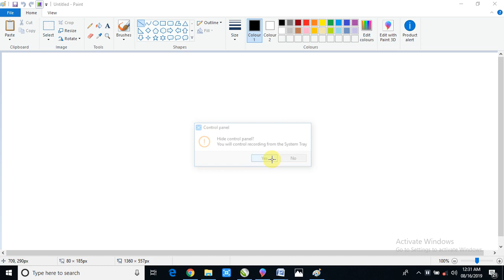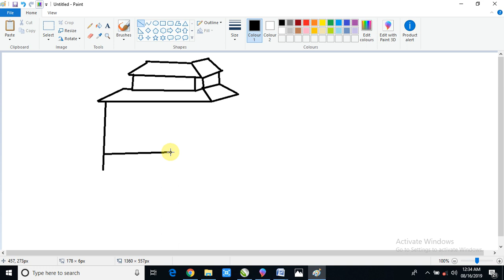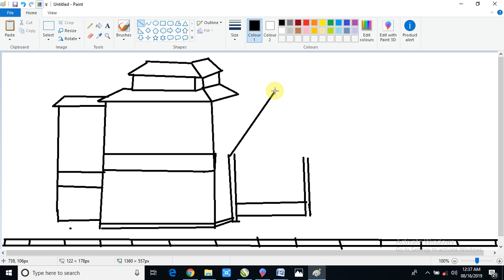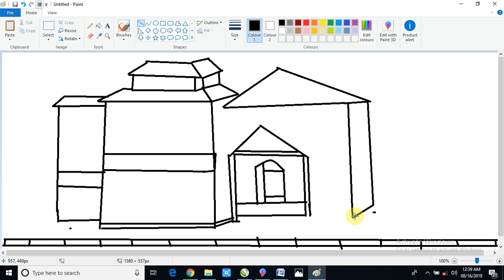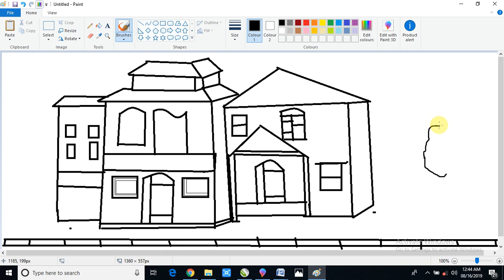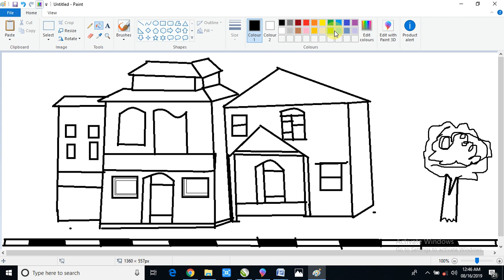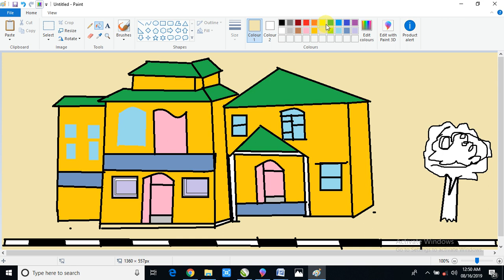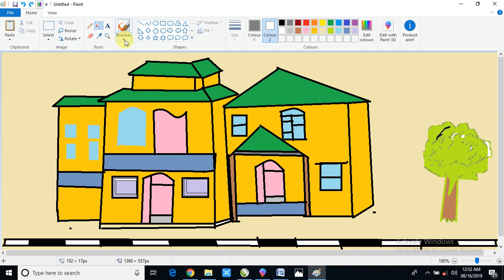how to draw a duplex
In this video you would learn how to draw a duplex